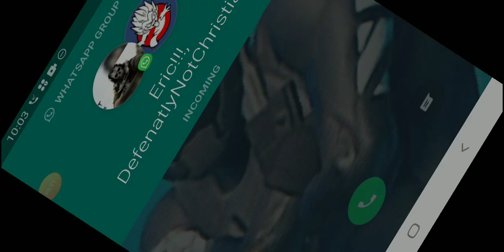Only Deadshot daiquiri challenge | Call of Duty Mobile zombies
Special thx to my friends who played with me:
Sub to:
¿ Vertxcel ? (N0tChrxs)
AnimeLover7
Ghost ops